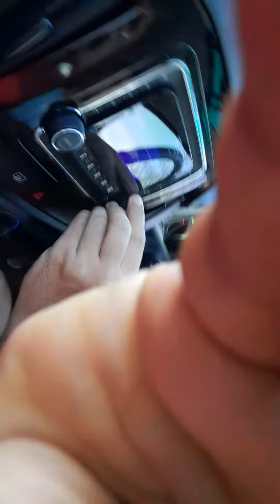Eliseu indo pra Lagoa do Serrote-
A Lúcia é só alegria